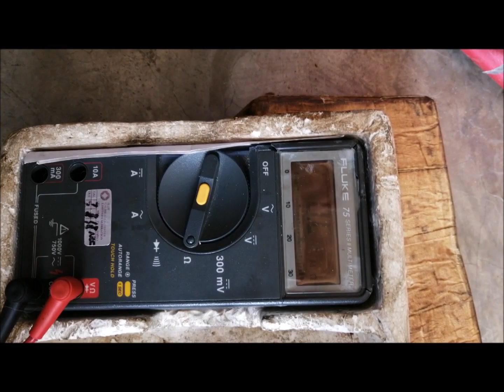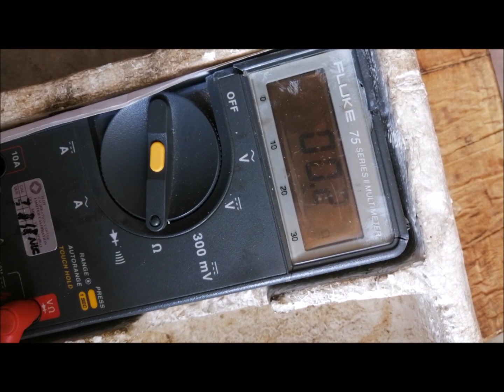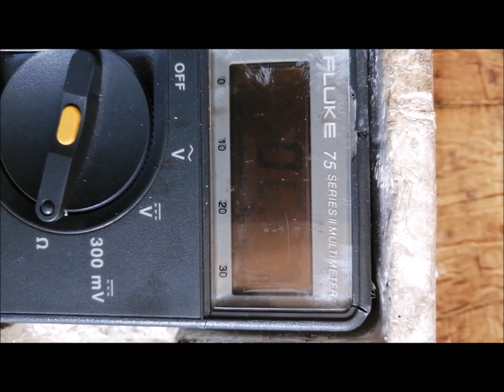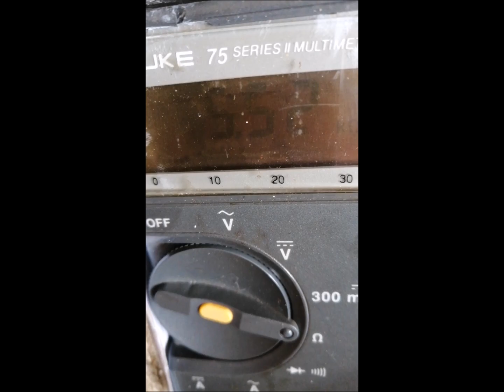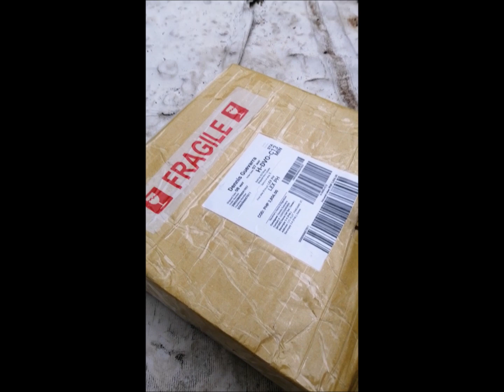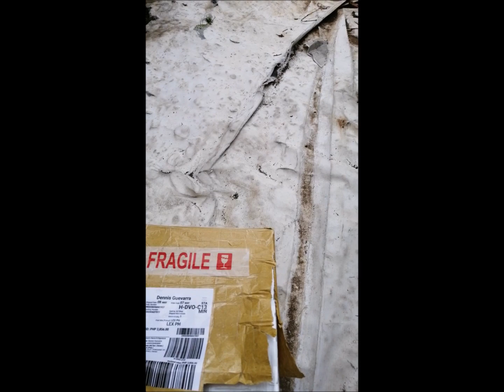Galant revival 2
___Dismantling the driver side fender to expose the MSD wiring and see the situation of the panels

Atomic
Come and enjoy Atomic's new future bass song called "Alone".
Vocals - Benjamin Storset - Smoke and Ash
MNRVA
Support MNRVA: